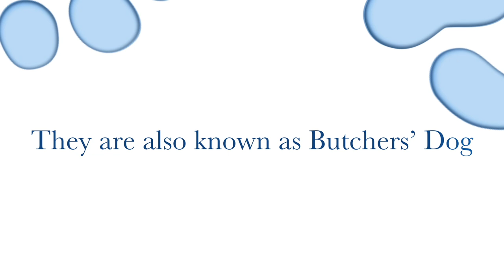TikTok Dog | Rottweiler | Happiest Dogs | Viral Dogs | DogStyle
Welcome to DogStyle and enjoy watching amazing animals. This will help you relax your dog and most importantly you the dog owner.

WATCH UNTIL THE END! You will see more videos like:

dog channel on youtube,
dog channel tv,
dog channel husky,
dog channel video,
cute puppy,
dog tricks,
viral dog,
viral dogs in 4k,
funny dogs,
amazing animals,
awesome animals,
adorable puppy relaxing,
cute puppy relaxing,
puppy dog pals,
terrier,
husky,
calming video,
relaxing video,

I will remove the clip or come to an agreement. It is not my purpose, when making dog video compilations, is NOT to steal other people's videos, but to share those in quality compilation with other people.

Thank you so much. I am sure your DOG will be proud of you!